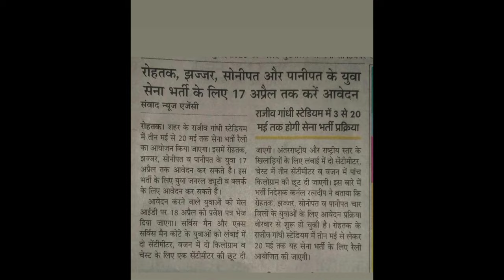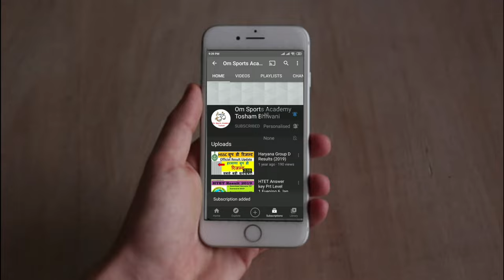ARO Rohtak (Haryana) Indian Army Open Rally Bharti 2021-22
ARO Rohtak Army Bharti Rally 2021 Date. Indian Army Open Rally Rohtak, Jhajjar, Sonipat and Panipat District. Rohtak Army Rally 2021 in Rajiv Gandhi Sports Complex, Rohtak. Rohtak Haryana Army Bharti Date, Rohtak Rally Bharti Online Registration Details 2021.